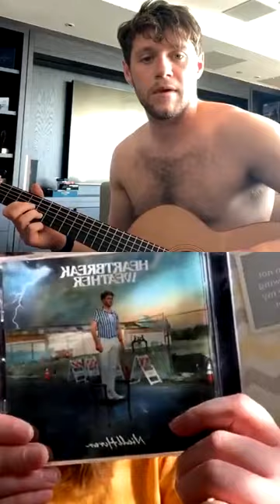Niall Horan instagram live - April 20, 2020 (part 2/6)